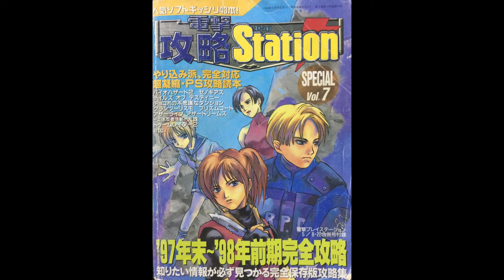" Biohazard " Pinkpantheress x Jungle DNB X Ethereal Type Beat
UNFINISHED
WANT A SIMILAR SOUND?
💰MP3 25$ LEASE
💰WAV 35$ LEASE
💰UNTAGGED WAV 75$
💰250$ EXCLUSIVE

                        DEALS
💰3 MP3 BEAT LEASES FOR 60$
💰3 WAV BEAT LEASE 75$
📧 My Instagram For Any Questions